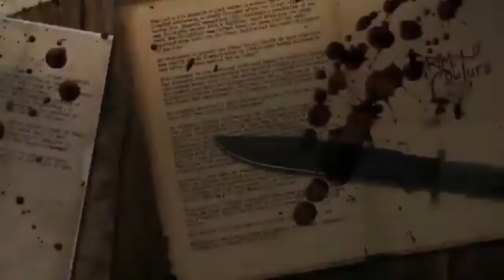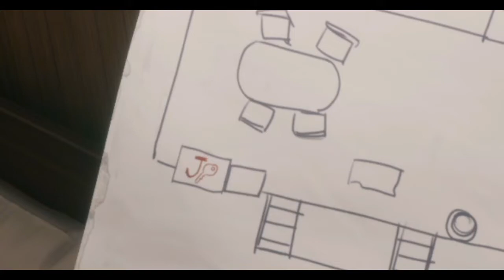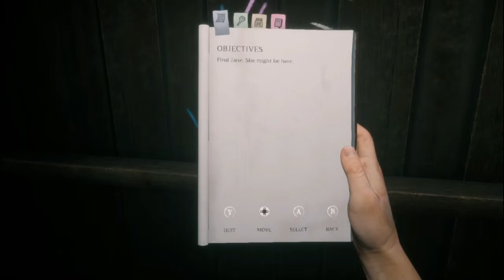Home Sweet Home Alone /Home is not so sweet after all [HOME SWEET HOME HORROR WALKTHROUGH EPISODE 2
DETAILS

Home Sweet Home is a single-player, first-person survival/horror/puzzle video game. It was developed by Thai developer Yggdrazil Group. The game features horror elements drawn from Thai folklore.The game was originally released for the PC on September 27th 2017, but as of October 16th 2018 has been released for The Playstation 4 as well as the XBOX ONE. The game has also received a VR mode for use on the PSVR , Oculus VR Headsets & HTC Vive respectively.

Tim's beloved wife, Jane, has gone missing. Turning to alcohol, Tim goes through his house depressed and barely interacting with the outside world. One night, he wakes up in a strange place and experiences a similar supernatural vision as his wife claimed before her disappearance. Seeing Jane in this strange world filled with ghostly lore of Tim's homeland spurs Tim to venture further and further into these terrifying places. But why does Jane warn him to stay away? Good and evil forces are at work in this realm, and Tim must try and save Jane before it's too late for both of them.